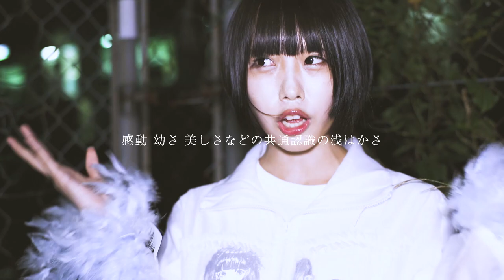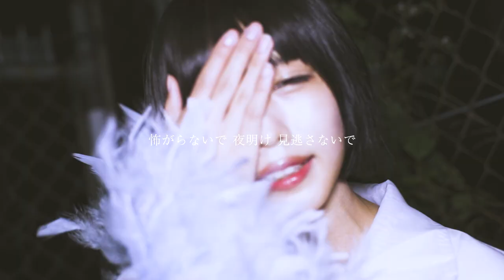ゆるめるモ！（You'll Melt More!)『私へ』(Official Music Video)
「私へ」
作詞：小林愛　作曲・編曲：大星徹
ベストアルバム『音楽よ回れ!! MUSIC GO ROUND ～ゆるベスト！～』より
Director / Editor：中野舞子
Cinematographer：まくらあさみ
「夏休モ！〜ゆるめるモ！平成最後の夏 関東ツアー〜」
2018年8月13日(月)水戸ライトハウス（けちょんプロデュース公演）
open 18:30 / start 19:00
2018年8月15日(水)高崎clubFLEEZ（あのプロデュース公演）
open 18:30 / start 19:00
2018年8月17日(金)甲府CONVICTION（しふぉんプロデュース公演）
open 18:30 / start 19:00
2018年8月21日(火)新横浜NEW SIDE BEACH!!（ようなぴプロデュース公演）
open 18:30 / start 19:00
2018年8月29日(水)下北沢GARDEN（プロデューサー田家プロデュース公演）
open 18:30 / start 19:00
2018年9月3日(月)ヘブンズロックさいたま新都心VJ-3（くじ引きセットリスト公演）
open 18:30 / start 19:00

前売 standing￥3,000 (税込・入場時別途ドリンク代・整理番号付)
当日 standing￥4,000 (税込・入場時別途ドリンク代・整理番号付)
※小学生・中学生・高校生は公演当日に¥1,000キャッシュバックいたします。学生証(保険証)を必ずお持ちください。

「ようなぴドリームワールド3」
2018年9月29日（土）13:30/14:00
会場：サンリオピューロランド　1F　フェアリーランドシアター
料金：前売4,800円（ピューロランドパスポート込）
ゆるめる５！周年大感謝祭 in サンリオピューロランドセット券7,000円（ピューロランドパスポート込）

「ゆるめる５！周年大感謝祭 in サンリオピューロランド」
2018年9月29日（土）17:00/17:30
料金：前売6,000円（ピューロランドパスポート込）
ようなぴドリームワールド3セット券　7,000円（ピューロランドパスポート込）

ゆるめるモ！　オフィシャルサイト